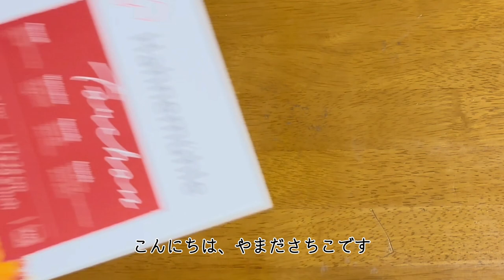【水彩イラスト】羽付きのおもちゃで遊ぶネコちゃんを描きます【ソマリ】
ソマリの猫ちゃんを水彩で描きました。ネコちゃんはおもちゃに夢中です😸💕
どうぞゆるりとご覧ください✨

・00:00 下描き
・01:50 着彩
・04:48 仕上げ
・05:35 完成

【主な使用画材】
・オリオン ハーネミューレ トルション

猫の絵を描いています。X(旧Twitter)とInstagram毎日更新中！